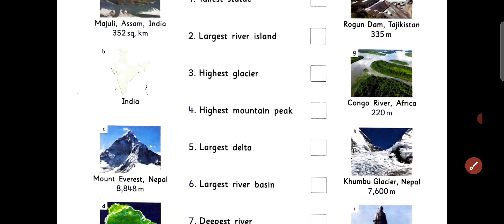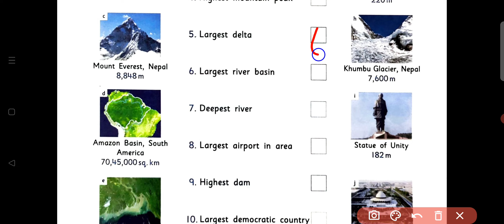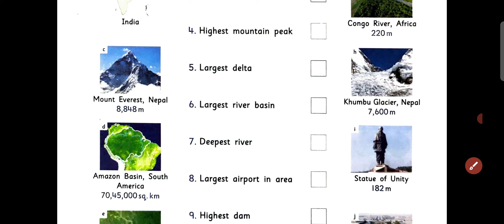Class~ 5 | G.K | Lesson- 28 | First in the World | Grow your knowledge | By - Sudhir Sir